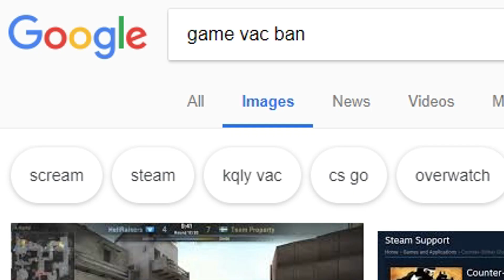CS ISN'T THE ONLY GAME THAT YOU CAN GET VAC BANNED ON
I've gotten accused of hacking several times simply because of my steam vac ban! When are people going to learn that it's not only on CS that vac vans are given out for?! THIS ATTITUDE NEEDS TO CHANGE BOYS!

PS: This is all bants, Played a game of cs and it kinda shocked me at how people still think that only one game using the vac system.. lol